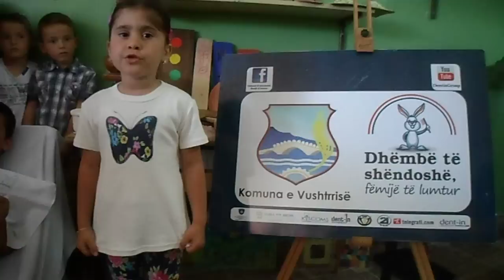537. Erinda Poterqoj, Voto poezin për Dhëmbët, SH.F. "Latif Berisha", Dobërllukë - Vushtrri